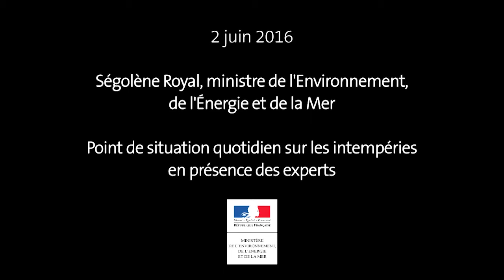2 juin 2016 : Ségolène Royal fait le point sur les intempéries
Ancienne mandature
2 avril 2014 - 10 mai 2017
Ségolène Royal

Ségolène Royal organise quotidiennement depuis le mercredi 1er juin, un point de situation sur les conséquences d’un épisode météorologique exceptionnel pour la saison. Il réunit les experts de Météo France et du Service Central d’Hydrométéorologie (SCHAPI) pour renforcer les moyens de prévision et d’information.
Ce jeudi 2 juin 2016, le point sur la situation avec Marc Mortureux, Directeur général de la Prévention des risques au ministère.